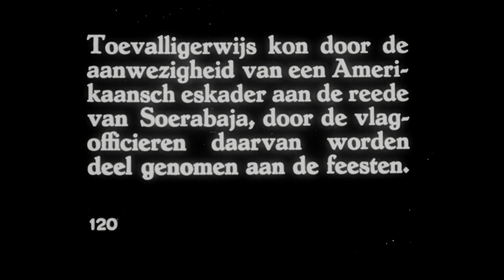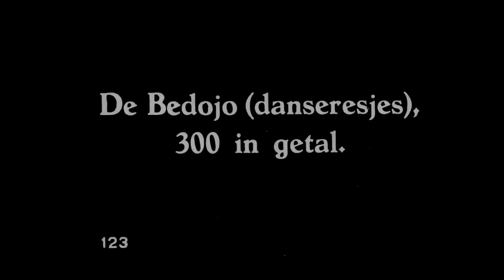Java - Reel 8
AV 2282
From the Asia Society records (FA110)

Circa 1920s
Silent, Black and white, 8 minutes
35mm film

Footage of processions.

Filmed by Tassilo Adam (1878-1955), a German-born ethnographer who was appointed the official Ethnologist of the Dutch East Indies by the Governor General of Java. He was a photographer and amateur filmmaker with an anthropological and documentary approach to the Indonesian culture he captured on film. From 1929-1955, Adam was the curator of Oriental Art at the Brooklyn Museum